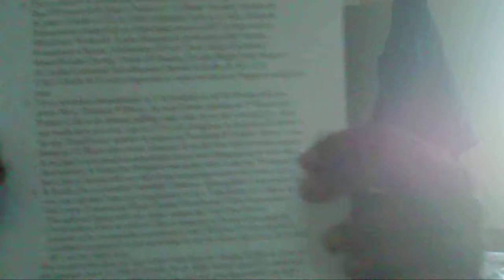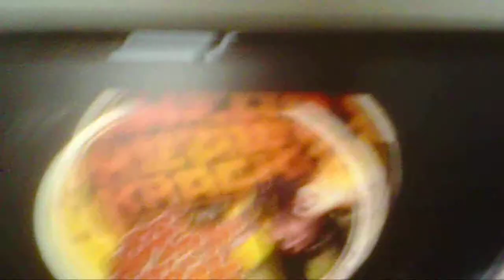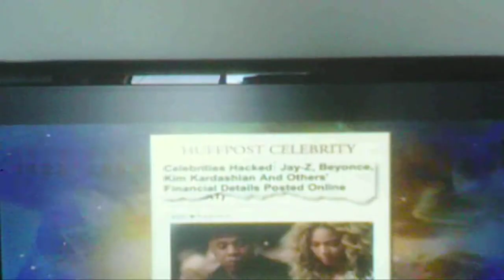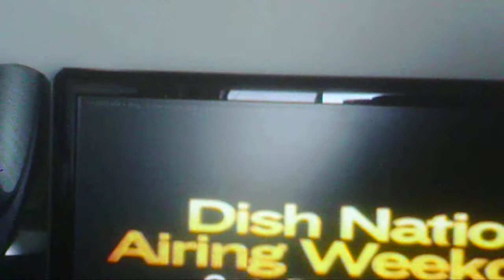All-New Final Closing TimeFactor Video Commentary Thoughts: 03/18/13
Ep.179: LHMusic's What Happened To Me This Weekend & HeadKrack's Rap Of The Week-Pt.2